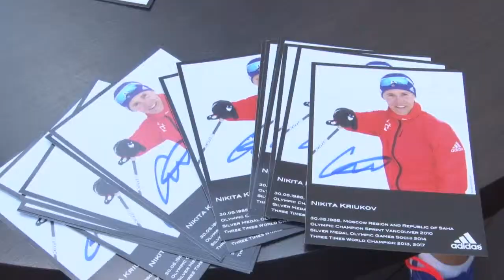«Зарядка со звездой». Никита Крюков провел мастер-класс в Одинцово.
Никита Крюков провел мастер-класс для юных жителей Одинцовского округа. Олимпийский чемпион поделился с малышами секретом своего успеха и провел для них «веселые старты».